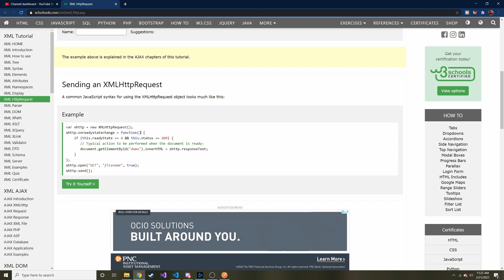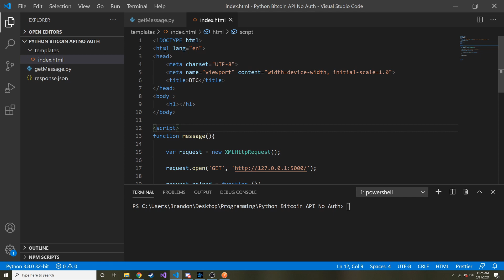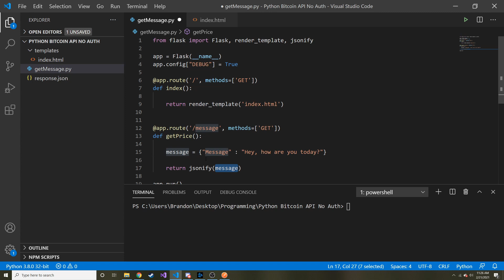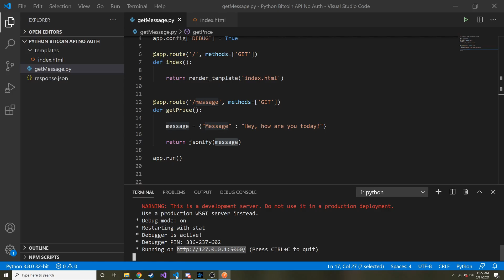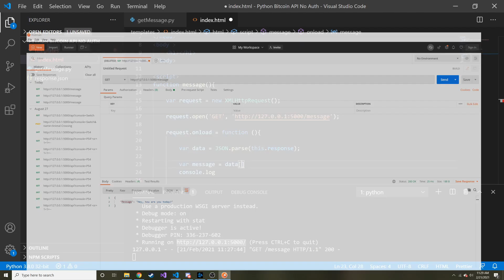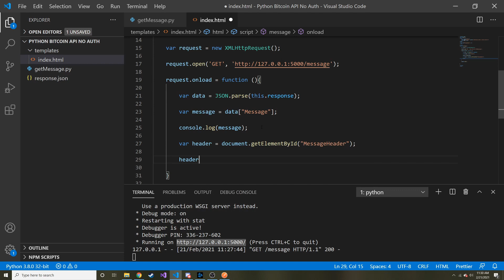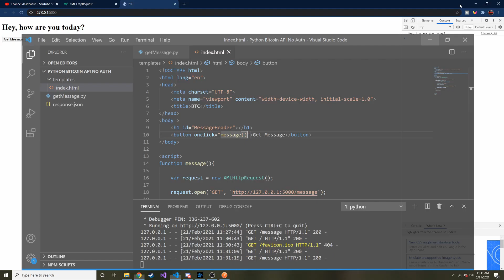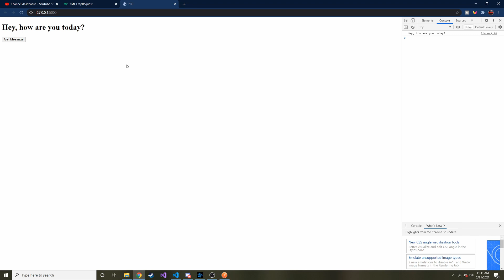How to Call and Parse a JSON API Request with XMLHttpRequest with an Example!